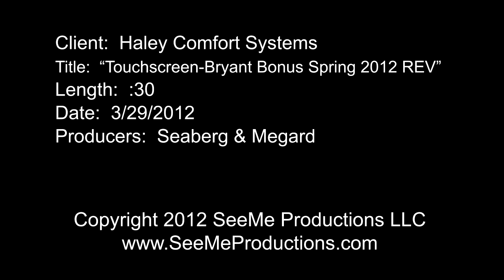Haley Comfort Systems "Touchscreen Bryant Bonus Spring 2012 Rev"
Here is the recent "Touchscreen" commercial that we created for Haley Comfort Systems.  It is now tagged with special savings information made available by Bryant Bonus.